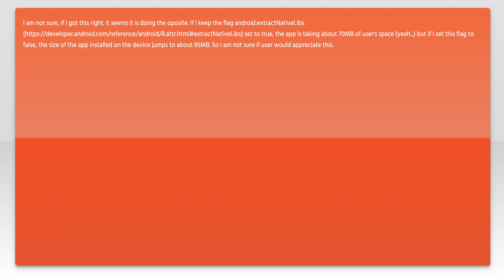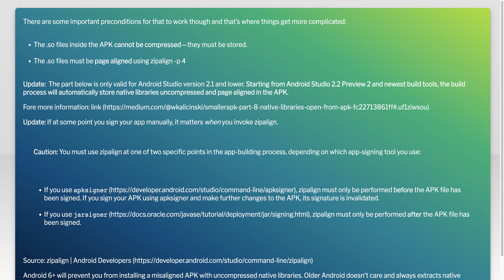Setting android:extractNativeLibs=false to reduce app size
android: Setting android:extractNativeLibs=false to reduce app size

Related to: android, apk